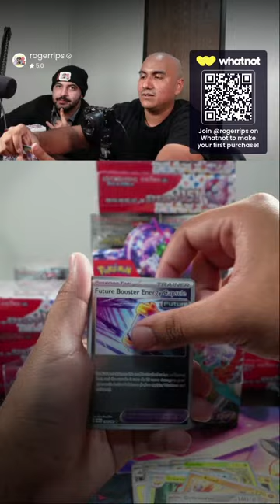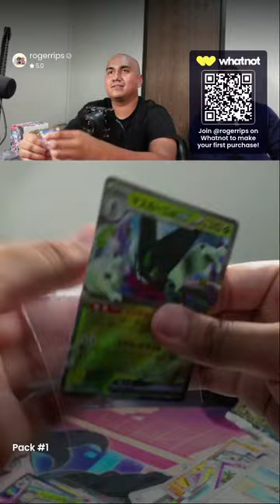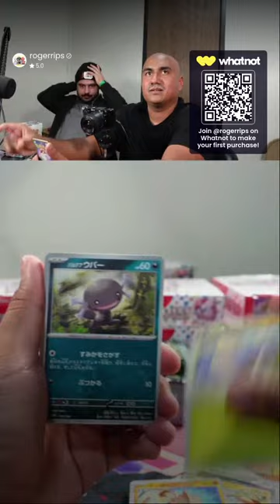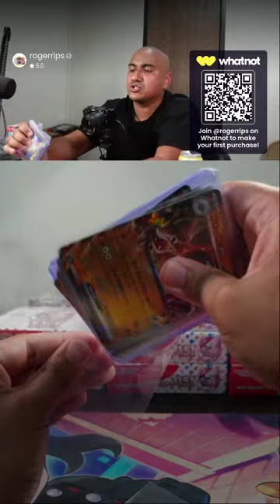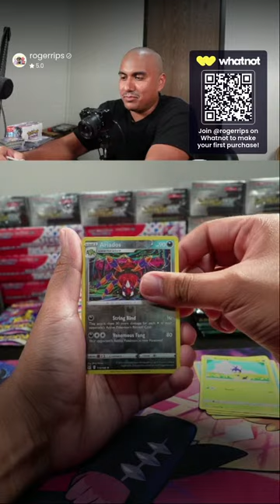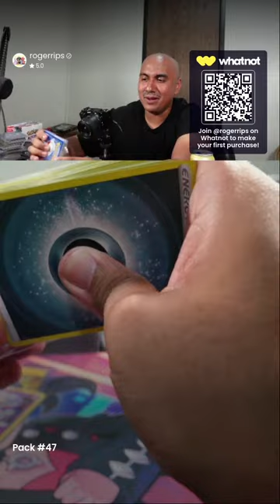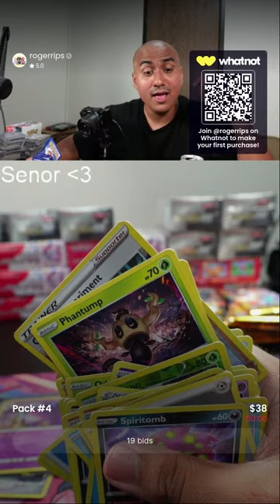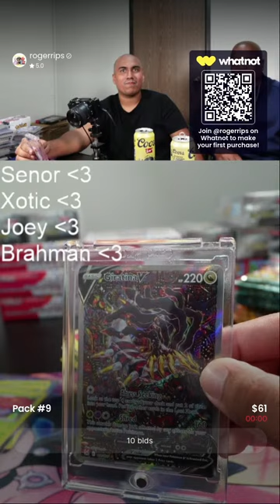🚨BEST POKEMON CARD RIP AND SHIP🚨